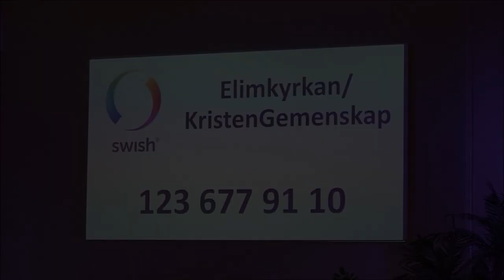Evelina Gard i Elim V f bo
Några glimtar (6 min.) från Evelina Gards & Martin Hulebos besök i Elim V.f.bo, lördagen den 30 september.